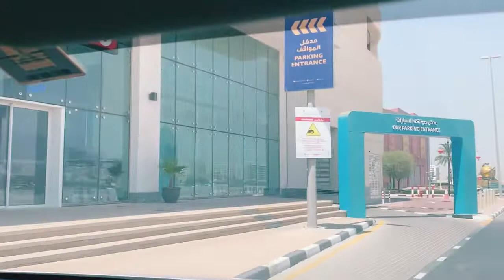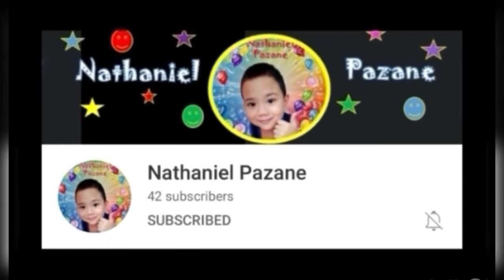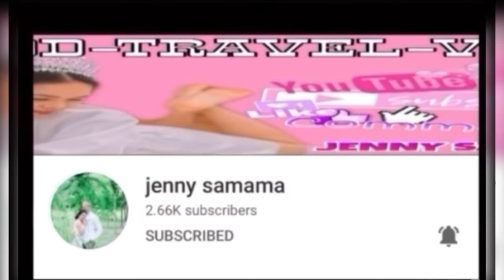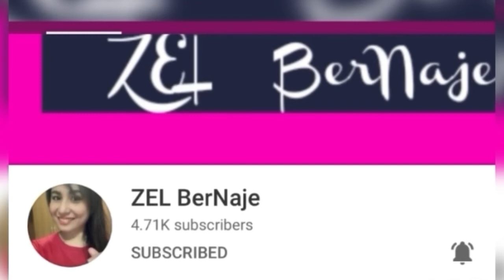DRAGONMART MALL KAMI NI MADAM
Day off namin ni madam denden at nag punta kami ng Dragon mart mall para mag hanap ng curtains para sa new house.
Tara samahan nyo kami sa kulitan..

Long distance relationships (LDR) may be tough but they have their own surprises too.
“If you want to live together, you first need to learn how to live apart.”